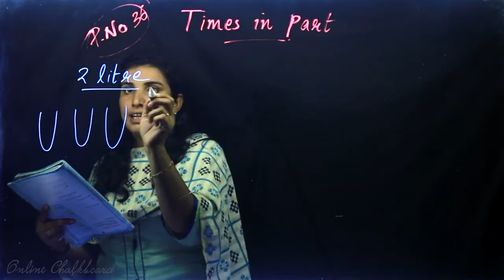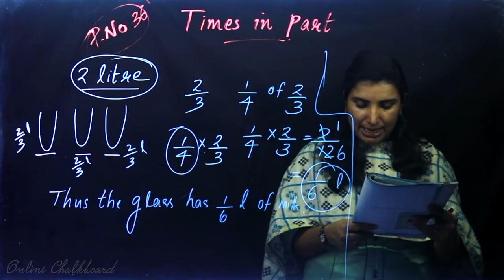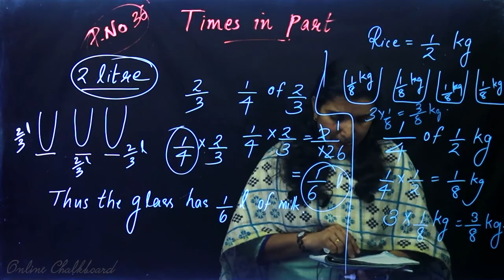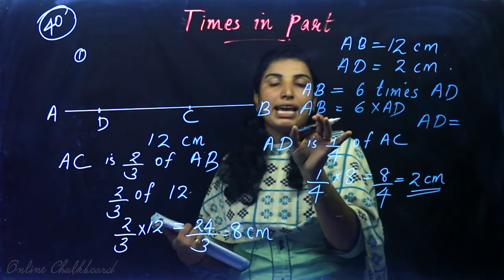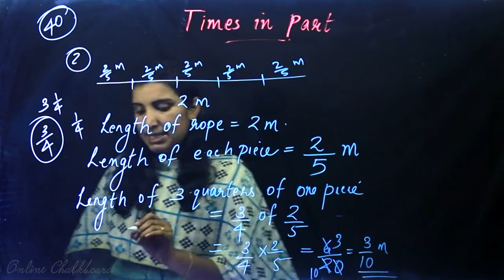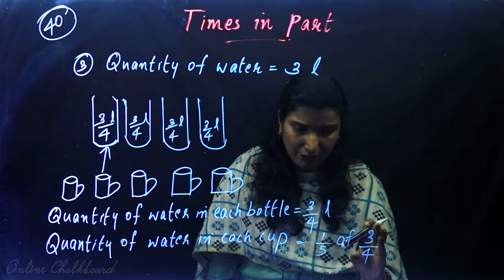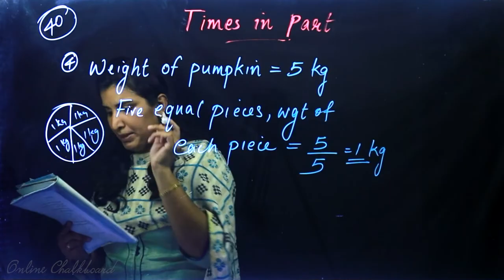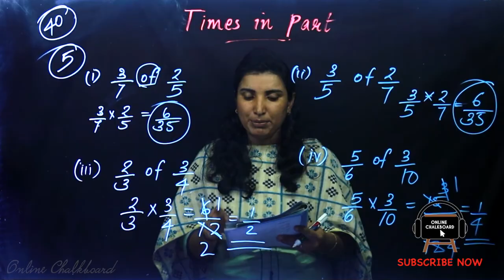Class 6 | MATHS | Chapter 3 - FRACTIONS - Part 6 | SCERT | Kite Victers | AIMY MATHEW